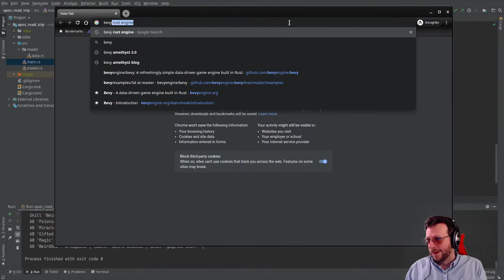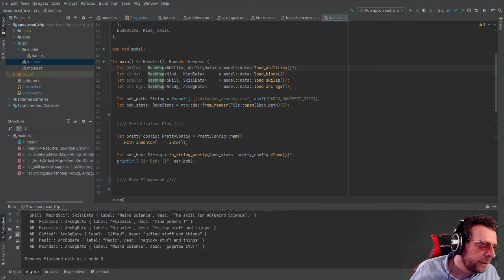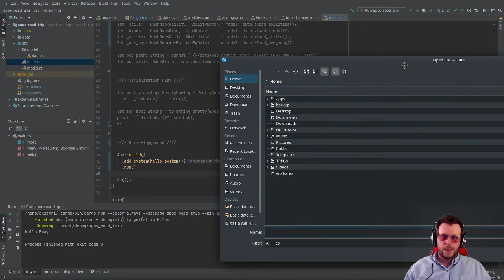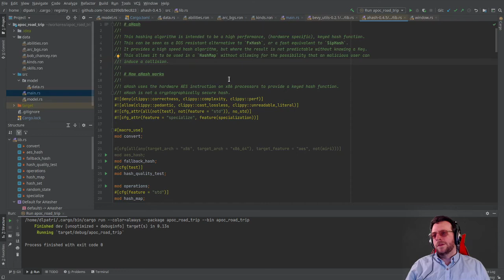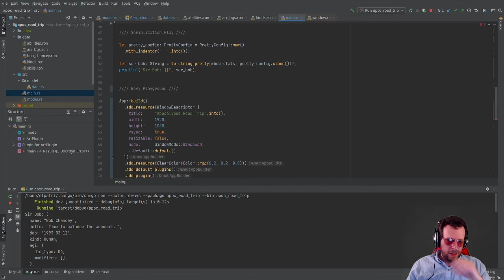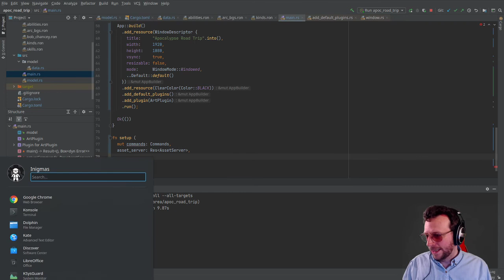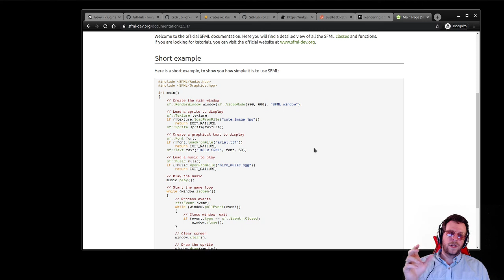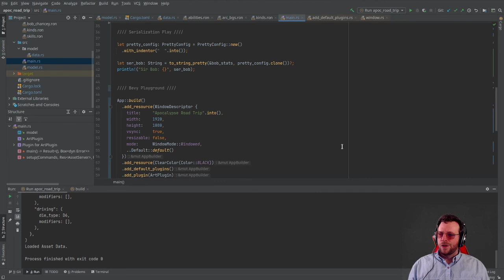Starting out with Bevy - Inigmas lays the Bevy foundation for the ART project and renders a sprite.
We're embarking on a Game Development journey with Rust and (maybe) Godot. These aren't tutorials, per se, but rather the journey of an "enterprise" developer trying to make a game with unfamiliar programming languages and tools.

In "Starting out with Bevy", Inigmas lays the Bevy foundation for the ART project, talks about software development, and renders a pretty sprite.